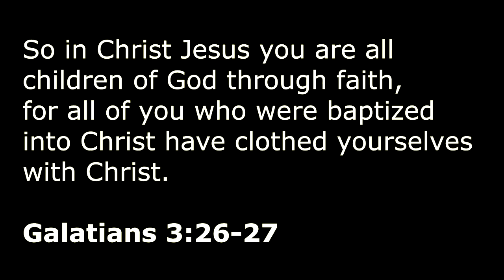Baptisms - 35 People for the Kingdom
We ended 2020 with so much joy, 35 people took the most important decision of their lives and accepted Jesus as their Lord and Savior. Glory to our God!